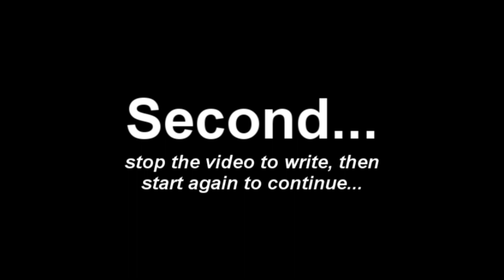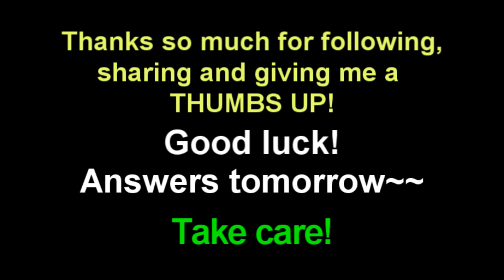Daily Dictation #494 CHALLENGE – Study English Listening with Coach Shane and Let’s Master English